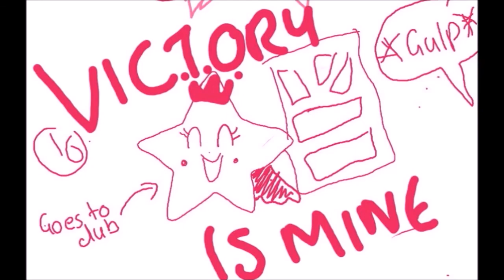Comic Dub A Star Must Dub! by TwinklePhoenix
This is a really old comic of my persona TwinkleStar back when i first started my tumblr and did dubs ever wonder what happens if you say you made  a new comic even front of a very triggered little star whos trigger word is comic lets findout

my twitter is here i post regular updates here of things going
Ask blogs